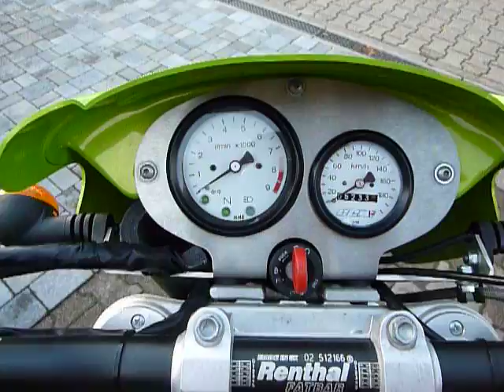CCM R30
650 ccm mit Suzuki Motor